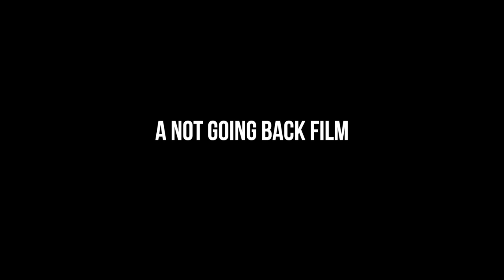Three Years | Mountaineering documentary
Three Years. This is what it took for mountaineering guide Adam Shand and freelance videographer Mark Hill to summit Toubkal, the highest mountain in North Africa.⁠
Little did they know that a global pandemic, few hospital stays, bad weather (and more...) would get in their way. Three Years is the inspiring story of what it took to climb Toubkal. It’s about what makes us go back to the mountains, again and again, the emotion we get when we reach the summit, the passion to do what we do. ⁠
It documents the journey Adam and Mark embarked on when they decided to take on Toubkal Three years ago.

Here at Webtogs, we're all about giving you the best advice, information and news about climbing, hiking, walking and adventuring.